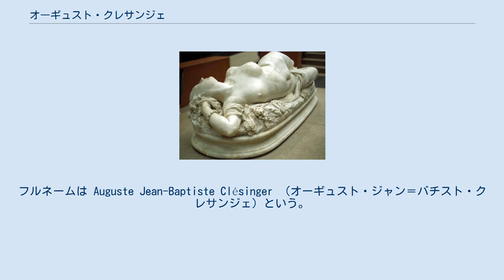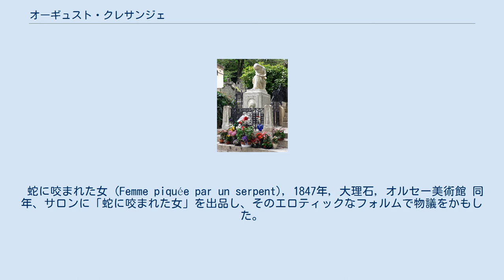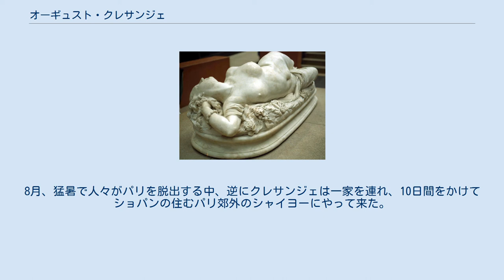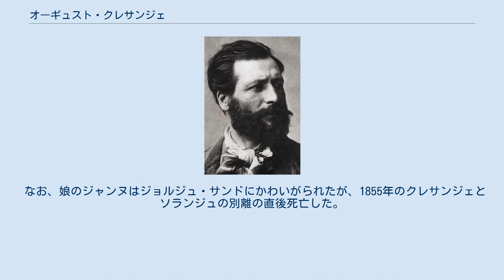オーギュスト・クレサンジェ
オーギュスト・クレサンジェ オーギュスト・クレサンジェ（Auguste Clésinger, 1814年10月22日 - 1883年1月5日）は、フランス・ブザンソンで生まれ、パリで没した彫刻家である。
フルネームは Auguste Jean-Baptiste Clésinger （オーギュスト・ジャン＝バチスト・クレサンジェ）という。
姓はしばしばクレザンジェとも表記される。
パリのペール・ラシェーズ墓地に建てられた作曲家フレデリック・ショパンの墓の記念碑を建てた人としてよく知られている。
なお、彼の伝記については不明な点が多い。
 オーギュスト・クレサンジェは、彫刻家であった父親のジョルジュ＝フィリップ・クレサンジェ（Georges-Philippe Clésinger）から絵画と彫刻の教育を受けた。
1843年にパリのサロンにジュール・デュ・ヴァルダオン子爵の胸像を出品して デビューした。
4年後の1847年5月、女流作家ジョルジュ・サンドの娘ソランジュと結婚した。
 蛇に咬まれた女 (Femme piquée par un serpent), 1847年, 大理石, オルセー美術館 同年、サロンに「蛇に咬まれた女」を出品し、そのエロティックなフォルムで物議をかもした。
1849年にはレジオンドヌール勲章のシュヴァリエ章を受章した（1864年にはオフィシエ章を受章）。
その後もクレサンジェはパリの美術界で活躍し、1864年には最後の展覧会を開いている。
 彼の残した作品は、パリのオルセー美術館などに所蔵されている。
 結婚の1年前にジョルジュ・サンドに小説を贈られたのを契機に、クレサンジェはサンドに手紙を送ったり、彫刻を贈るようになった。
やがてサンドはパリの自宅にクレサンジェを招くようになった。
1847年2月に娘のソランジュがパリで別の男性との婚約を破棄してノアンに帰る前にも、クレサンジェはサンドとソランジュの胸像を製作した。
4月になってクレサンジェはサンドのノアンの館に現れ、ソランジュに求婚し、受け入れられた。
ソランジュの妊娠騒動などを経て、5月にノアンで結婚式が行われた。
 結婚して1ヶ月後、当時2万4000フランの借金を抱えていたクレサンジェはサンドの「ノアンの館」に財産狙いに行き、クレサンジェに殴られたサンドの息子モーリスが銃を持ち出す乱闘事件が起きた。
このためクレサンジェ夫妻はノアンの館を追い出されたが、このときソランジュの求めに応じてショパンが馬車を貸したのがきっかけとなって、ジョルジュ・サンドとショパンの9年間続いた関係は破局した。
（この年、ショパンは終始パリにいて、直接騒動に関っていない。家族の問題にショパンを巻き込みたくないというサンドの意図もあって、ショパンには多くのことは知らされず、結婚式にも招待されていない。当初ショパンはクレサンジェの才能を評価していたが、ソランジュとの結婚話を聞いて評価が一変したようである。）しかし、その後もショパンはソランジュと連絡をとりつづけ、なにかと面倒をみた。
クレサンジェは国民軍に入隊していたが、ソランジュに頼まれてショパンは面会に行ったりもしている。
 パリのペール・ラシェーズ墓地にあるショパンの墓。
クレサンジェが彫刻した 翌1848年2月、ソランジュはギュリーで女児を出産したが、4日後に死亡した。
その連絡を受けたショパンは、パリにいたクレサンジェと連絡を取り続け、何かと援助したらしい。
さらに翌1849年5月、娘ジャンヌ（愛称「ニニ」）が生れた。
8月、猛暑で人々がパリを脱出する中、逆にクレサンジェは一家を連れ、10日間をかけてショパンの住むパリ郊外のシャイヨーにやって来た。
ショパンは友人への手紙の中で「一体彼の頭はどこについているのか」と批判している。
 1849年10月17日、ショパンはパリで39年の生涯を閉じた。
ソランジュがショパンを看取り、夫のクレサンジェがショパンのデスマスクと左手の石膏像をとった。
彼はペール・ラシェーズ墓地に埋葬されたショパンの墓の記念碑の彫刻をデザインし、これは1周忌の1850年10月17日に除幕された。
 なお、娘のジャンヌはジョルジュ・サンドにかわいがられたが、1855年のクレサンジェとソランジュの別離の直後死亡した。